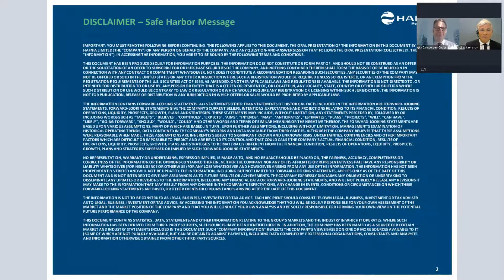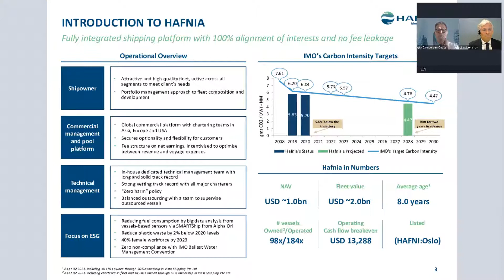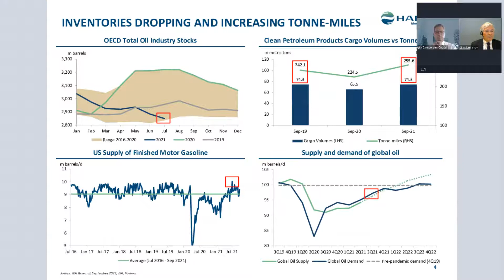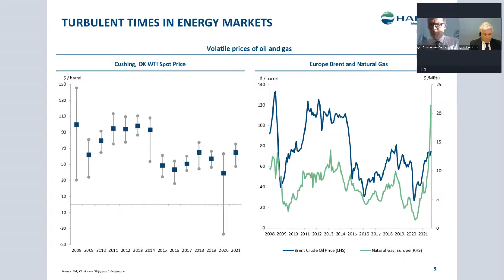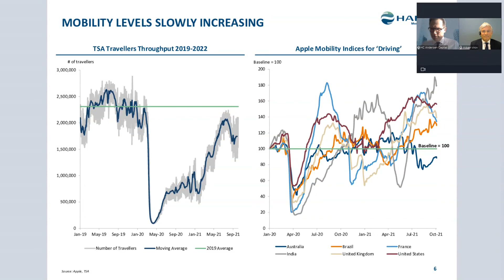Hafnia - Small & Mid Cap Seminar 07.10.2021